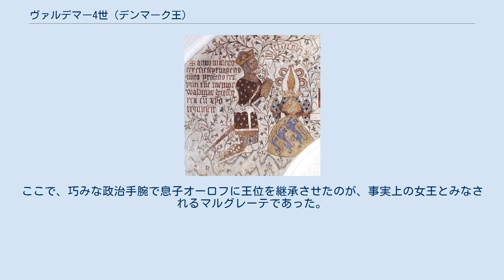ヴァルデマー4世 (デンマーク王)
ヴァルデマー4世（ヴァルデマール4世とも、Valdemar IV, 1320年 - 1375年10月24日）は、デンマークの国王（在位：1340年 - 1375年）。
前々王クリストファ2世の息子にあたる。
1397年にカルマル同盟を成立させたことで有名なマルグレーテ（デンマーク摂政、事実上の女王とみなされる）の父。
 1332年から1340年までの空位時代を経て、1340年にヴァルデマー4世がデンマーク王に即位した。
当時のデンマークは、多大な債務などによって国力が大きく衰退しており、事実上の領土が極めて限られたものになっていた。
ヴァルデマー4世は、エストニアをドイツ騎士団に売却して得た資金で、担保とされていた領土を買収し直し、税制改革による財政再建や軍の強化を成し遂げ、さらには巧みな外交戦略なども通じて国力を回復させ、アッテルダーク（Atterdag：再興王、他日王）と称された。
彼の治世は、ヨーロッパ全体にペスト（黒死病）の猛威が荒れ狂った時期であり、多くの貴族がペストの犠牲となって無主の土地が増えたことも、王領拡大に貢献することとなった。
 1346年にデンマーク領エストニア（1219年 - 1346年）をドイツ騎士団へ売却しドイツ騎士団国領となった。
 急激なデンマーク王権の強化は、スウェーデンやハンザ同盟などの環バルト海勢力から強く警戒されることになった。
スウェーデン、ハンザ同盟、スレースヴィ（シュレースヴィヒ）、ホルシュタイン、メクレンブルクなどが反デンマーク同盟を結成したため、1370年にデンマークはその苦境から脱するためにハンザ同盟に対して特権を与えるという不利な条件で和睦した（シュトラルズントの和議）。
とはいえ、このシュトラルズントでの講和で、デンマークの領土が失われたわけではなかった。
ヴァルデマー4世の時代に、デンマークは失地回復を果たして躍進を遂げることとなったのである。
 1375年、55歳で死去した。
彼には息子がいなかったため、娘のインゲボー、マルグレーテのどちらかの息子（すなわちヴァルデマーの外孫）が王位を継ぐことになった。
ここで、巧みな政治手腕で息子オーロフに王位を継承させたのが、事実上の女王とみなされるマルグレーテであった。
 1340年、シュレースヴィヒ公エーリク2世の娘ヘルヴィヒ（? - 1375年）と結婚。
3人の子を儲けた。